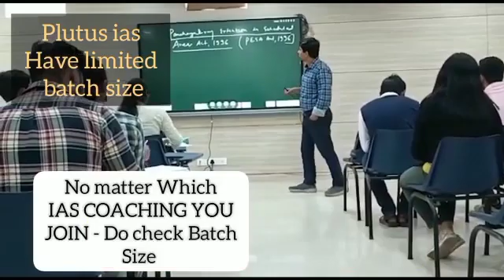Top IAS Preparation Coaching in Thakur complex Mumbai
Best IAS Preparation Coaching in Thakur complex Mumbai .Top IAS Preparation Coaching in Thakur complex Mumbai.
Which is the best IAS Preparation Coaching in Thakur complex Mumbai ? Best 5 IAS Preparation Coaching in Thakur complex Mumbai